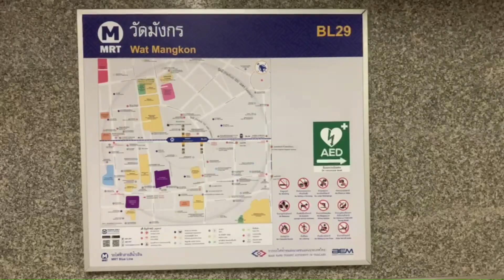"Wat Mangkon" MRT Station (Bangkok, Thailand) รถไฟฟ้า MRT สถานีวัดมังการ